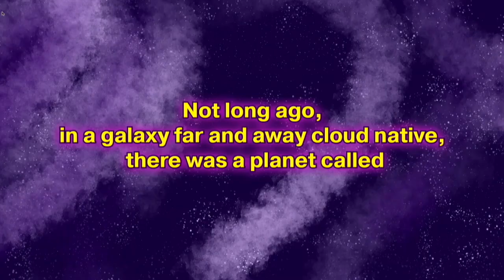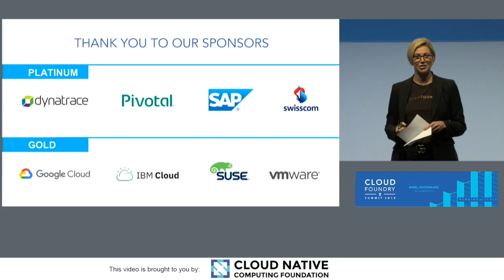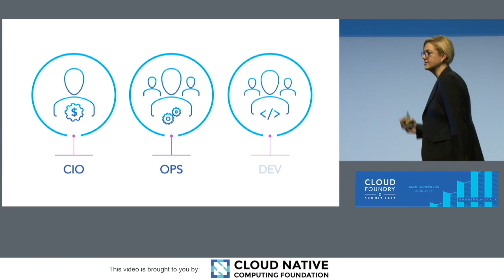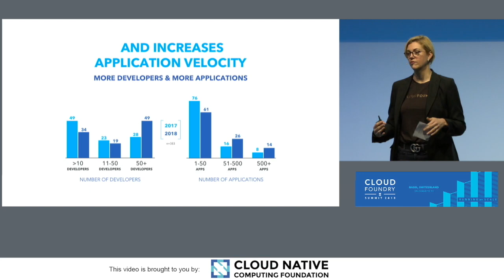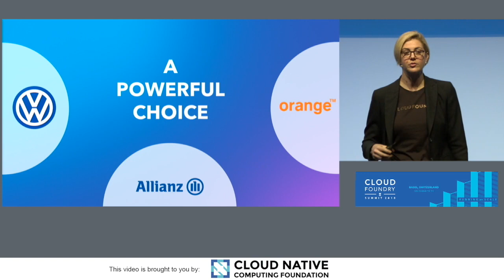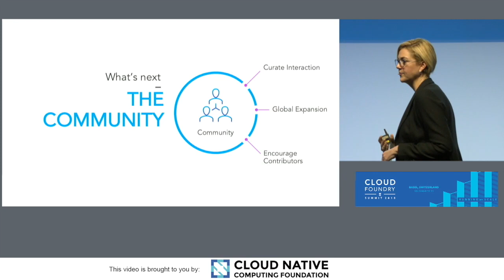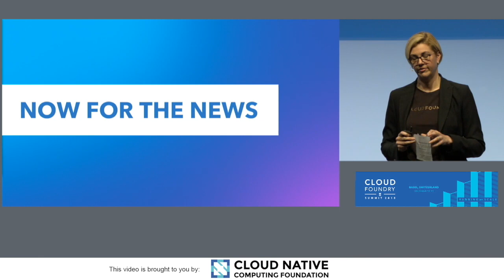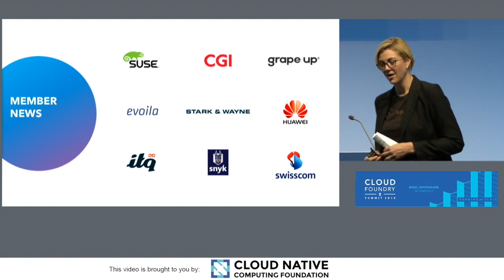Keynote: Welcome Remarks – Abby Kearns, Executive Director, Cloud Foundry Foundation